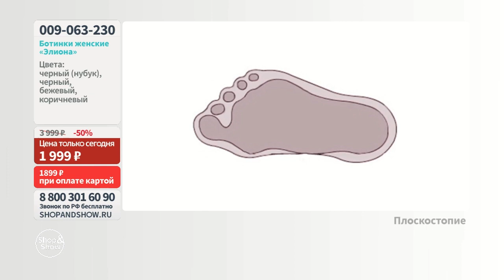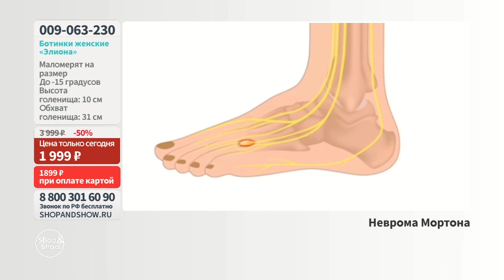Ботинки женские «Элиона». Shop & Show (Обувь)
[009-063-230] Ботинки женские «Элиона» (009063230)

Давайте дружить ;)